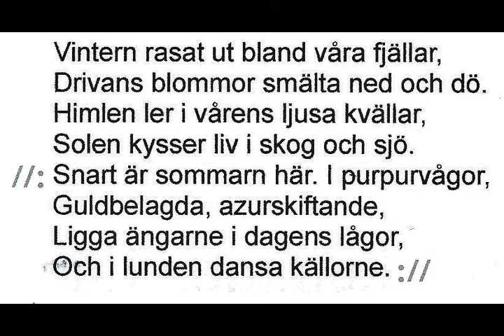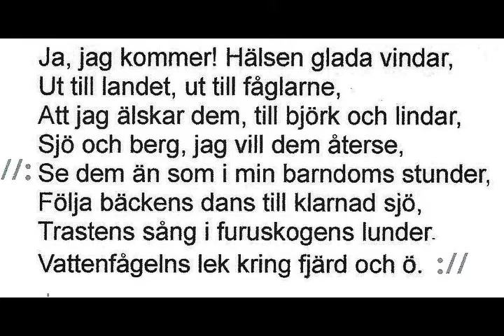Vintern rasat ut text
Med intro: tre sista takterna
NOT